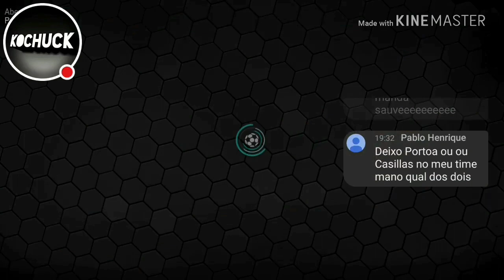15 ger no Van Persie•Evento Caça ao tesouro•|FIFA Mobile 18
Eai pessoal blz aqui é o KOCHUCK

🔥Live na Cube Tv:KOCHUCK🔥